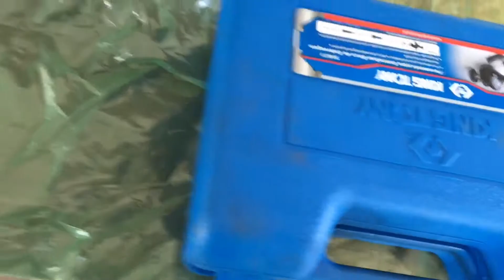Como trocar embreagem do Prisma 1.4 (Dicas)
Leia a Descrição!   LEIA-ME COM ATENÇÃO

Eai família tudo blz vídeo novo na área mostrando uma simples troca do kit de embreagem do prisma e então espero que vocês gostem qualquer duvida e perguntas comentem o vídeo e se gostou se INSCREVA-SE para acompanhar mais dos meus videos e deixe o seu LIKE para ajudar o canal, forte abraço a todos... Valeuu